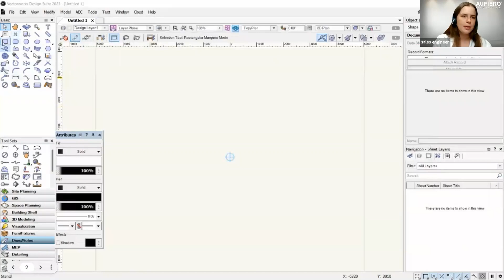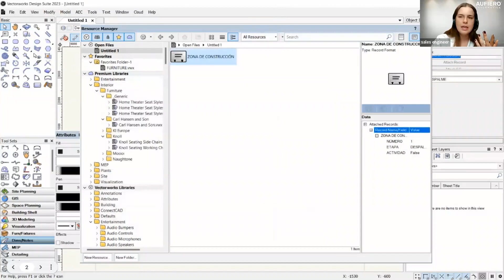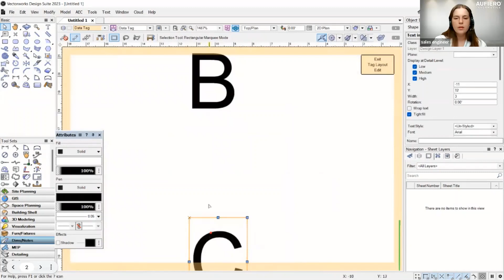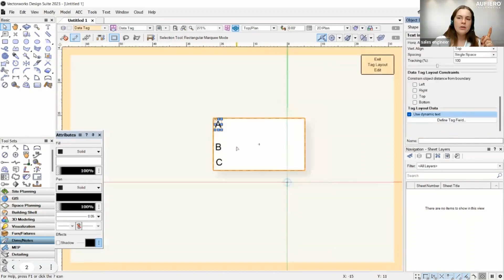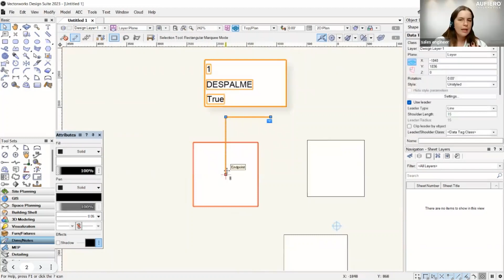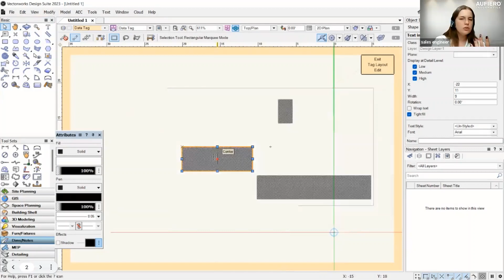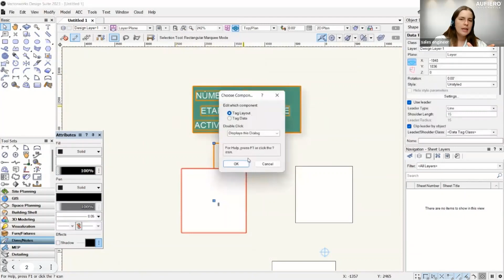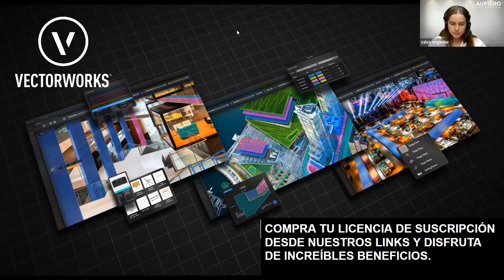Vectorworks | Todo sobre DataTag Parte -1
En este nuevo Shortwebinar junto a nuestra Senior designer la Arq. Mariel veremos todo lo relacionado con DataTag en esta primera parte. No te lo pierdas!.

00:00 Inicio